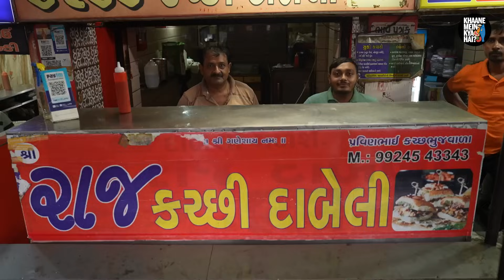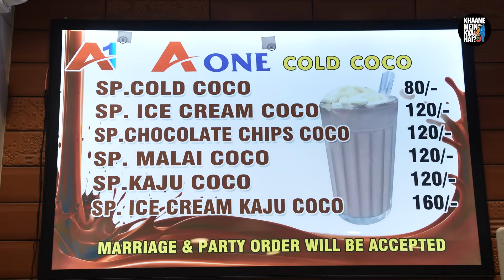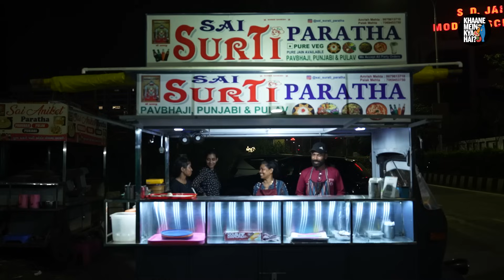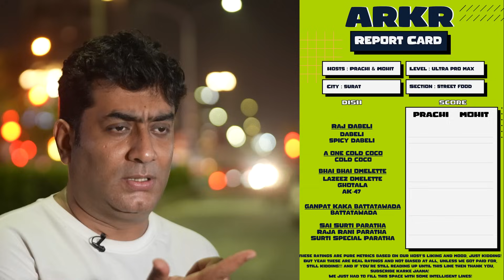Finding the Best Street Food In Surat | Cold Coco| Spicy Dabeli | Bhai Bhai Omelette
After our amazing quest in Finding the best Gujrati thali, different Khaman and exploring different Surat's best Breakfast. Mohit and Prachi is back on the streets finding the best street food In Surat!

In this episode our Hosts Prachi and Mohit trying Spicy dabeli, famous Surti cold coco, varieties of egg dishes such as AK47& ghotala, sweet and spicy battatawada and ending on high with street side parathas.

And tell us any recommendations that you have for us to try in the comments below! ⬇️

📍Raj Dabeli
Address- Anand Mahal Rd, shantinagar society, Narotam Nagar, Surat, Gujarat 395009

📍A One Cold coco
Address- NR.SILK HOUSE MARKET, 10/2436, Chowk Bazar Rd, Chowk Bazar, Gopipura, Surat, Gujarat 395001

📍Bhai Bhai Omelette Center
Address- Triveni Apartments, Shop- No 5, 6, Ground Floor, Nanpura New Rd, opposite LIC Office, Timaliawad, Nanpura, Surat, Gujarat 395001

📍Ganpat Kaka Batakavadawala
Address- Shop No. 5, Soham Complex, Surat - Kadodara Rd, Kumbharia Gam, Surat, Gujarat 395010

📍Sai Surti Paratha
Address- Rushabh Char Rasta, nr. S D Jain School, Vesu, Surat, Gujarat 395007

TEAM
Creative Director: Mohit Khushalani
Series Producer: Pratik Patel
Associate Producer & Editor: Harsh Kalra
Marketing & Sales: Postal Address
DOP: Nilesh Shastri, Raj Malusare, Pramod Vishwakarma